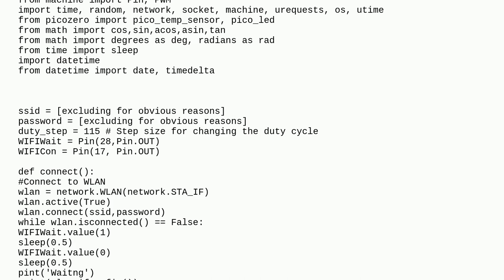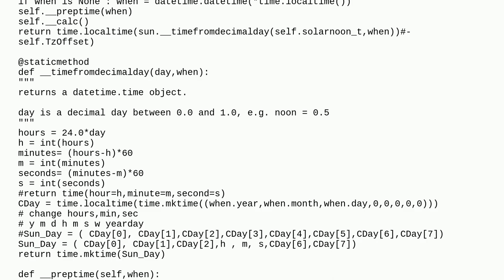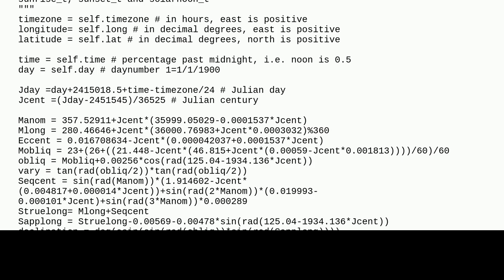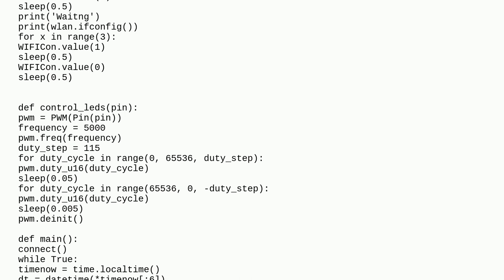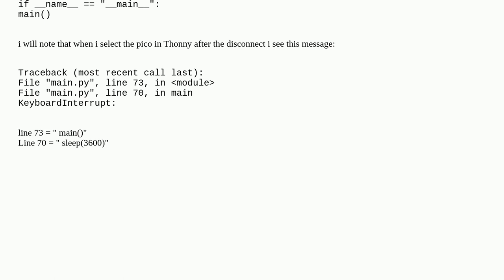Raspberrypi: Have Pico turn lights on at sunset and turn off at 2am next morning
Have Pico turn lights on at sunset and turn off at 2am next morning

A special thanks goes out to the awesome community

  pi-pico real-time led pi-pico-w micropython